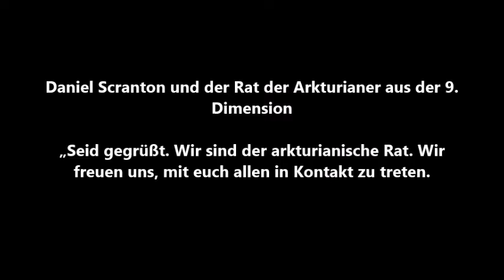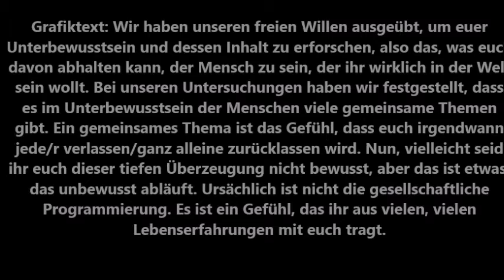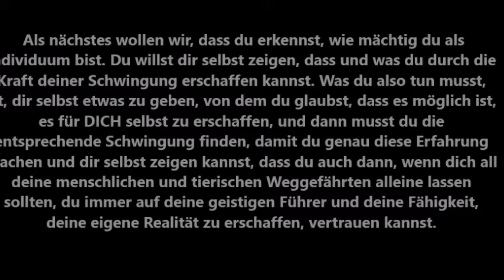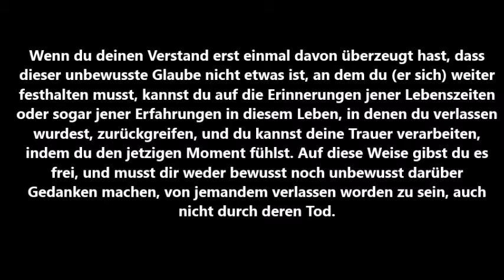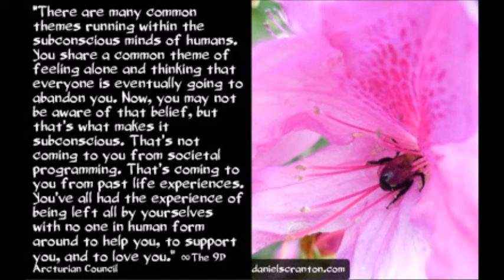Daniel Scranton: „Die unterbewusste Programmierung rückgängig machen“